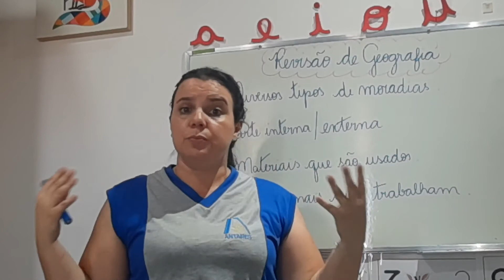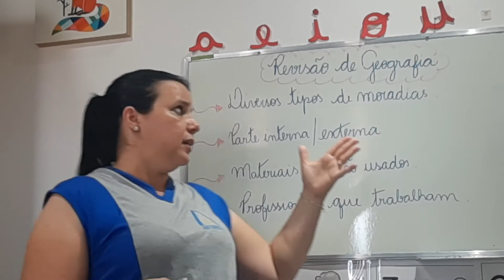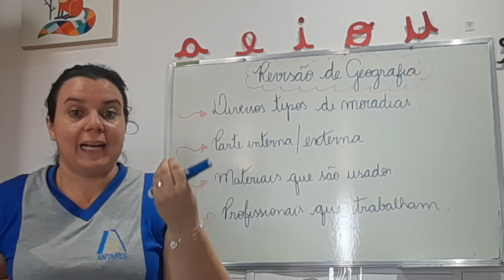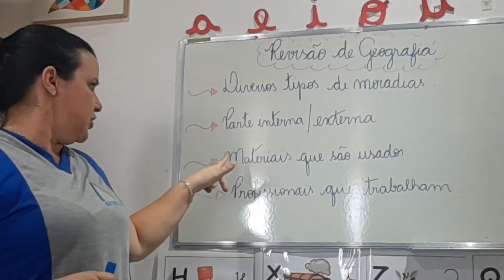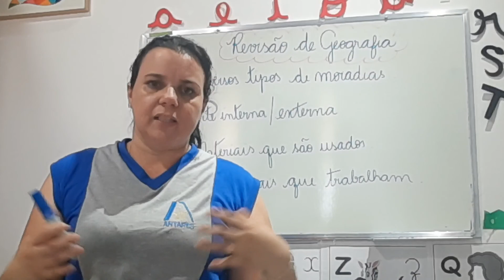Aula de Geografia - Turma 102.